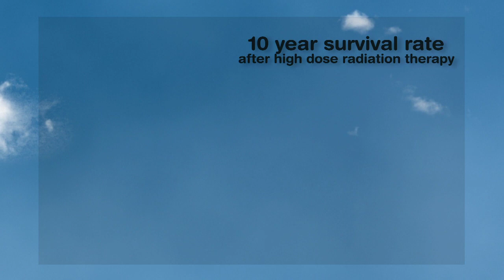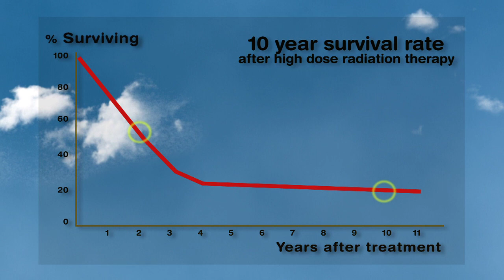Cantonese Part 14 - Prognosis - Living with Lung Cancer